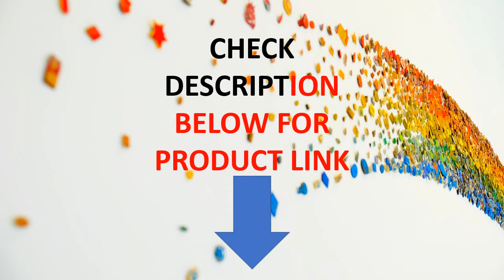EURCOOL 2019 NEW Men Waterproof Chest Bag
Product On Aliexpress